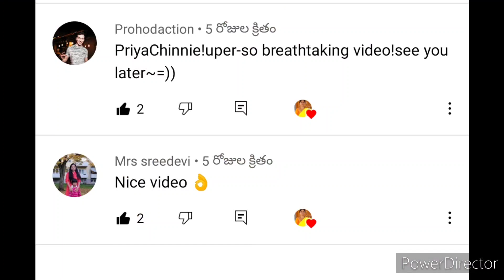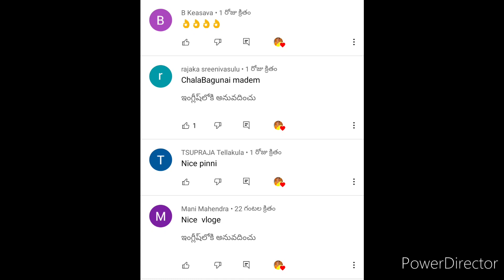Miriyala Rasam || ఎంతో టేస్టీగా ఉండే మిరియాల రసం || PriyaChinnie Vlogs